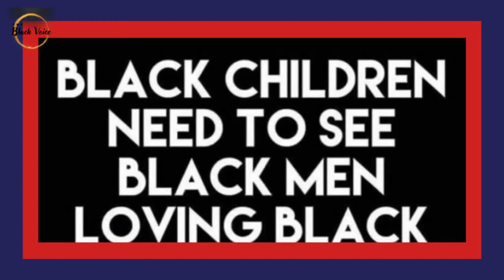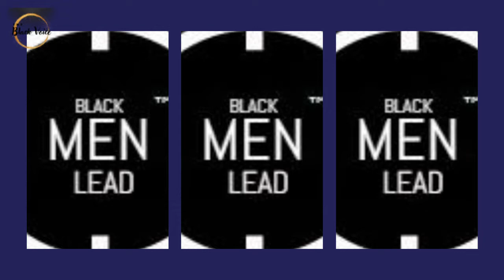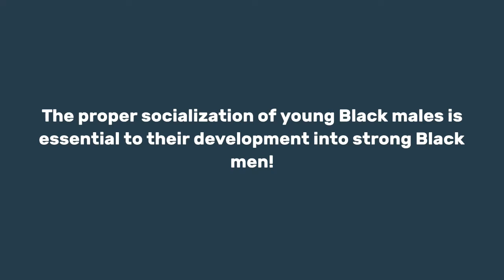The Best Man Final Chapter ~ They Snuck It Right In There! | Dr. Rick Wallace